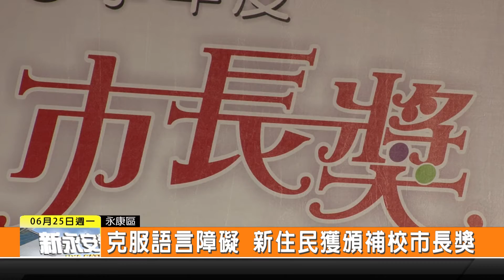1070625新永安新聞-克服語言障礙 新住民獲頒補校市長獎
六月進入尾聲 各級學校也舉辦了畢業典禮 代理市長李孟諺來到崑山國小 親自為7個區的國中小還有補校的市長獎同學頒獎 其中來自越南的新住民阮金鳳 更是突破語言障礙 努力學習 從補校畢業